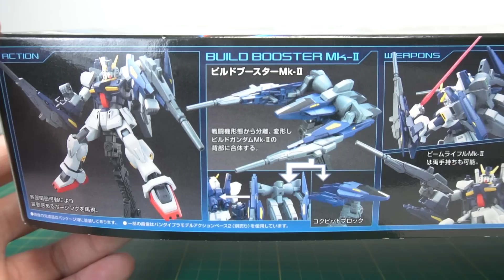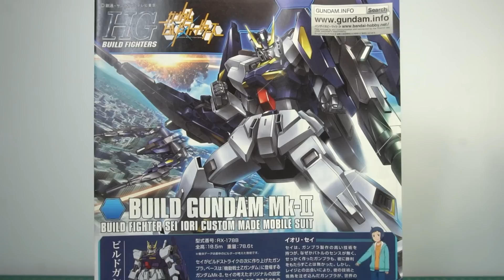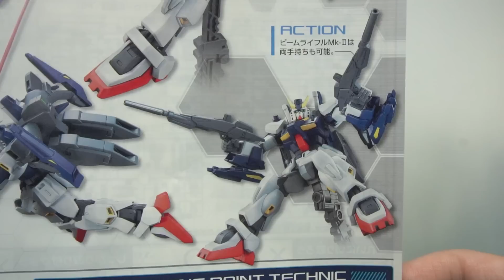ガンダムMk-Ⅱとギャプランの構造を元にビルドした機体「HGBF1/144 ビルドガンダムMk-Ⅱ」ガンダムMk-Ⅱの火力を底上げした現代版のガンダムMk-Ⅱ爆誕！スーパーガンダムみたいに分離もできる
【ガンダムMk-Ⅱのレビューはこちら↓↓】

※アイフォンをご利用の方は登録がややこしくパソコンからしてもらう方が早いかもしれません。

■ナイフ類
【タミヤ】モデラーズナイフ
【ガイアノーツ 】マイクロセラブレード

■接着剤
タミヤセメント(角びん)
タミヤセメント (流し込みタイプ) 速乾
タミヤセメント ABS樹脂用
ボンド 布用 クリヤー 17ml（オススメ★★★）

■作業用品
パーツオープナー

■電動ツール
ホビールーターセット

(スジボリ堂 )BMCタガネ 幅0.2mm

■パテ作業類
ヘラ  ステンレス製 １０本セット
【タミヤ】エポキシ造形パテ
【ウェーブ】エポキシパテ　グレータイプ

タミヤ スミ入れ塗料 (ブラック)
スミ入れ塗料 (ダークグレイ)
スミ入れ塗料 （ダークブラウン）

液体タイプ
固形タイプ
タミヤコンパウンド （細目）
タミヤ コンパウンド （粗目）

Mr.マークセッター
Mr.マークソフター

■乾燥ブース
【山善】食器乾燥機（オススメ★★★）

■撮影機材
FIFINE ファイファイン USB マイク

プロユースシンナー 特大 1000ml
マイルドツールウォッシュ (大)